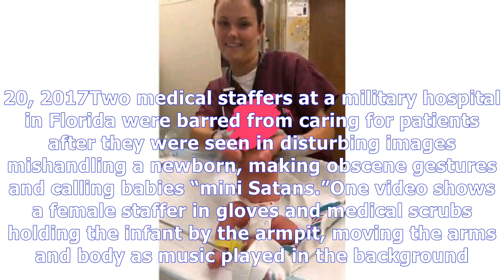Disturbing images show u.s. navy hospital staffers mishandling infant, calling babies ‘mini satans’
Disturbing images show u.s. navy hospital staffers mishandling infant, calling babies ‘mini satans’ | toronto star